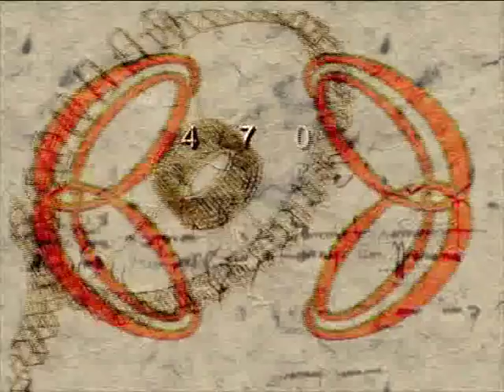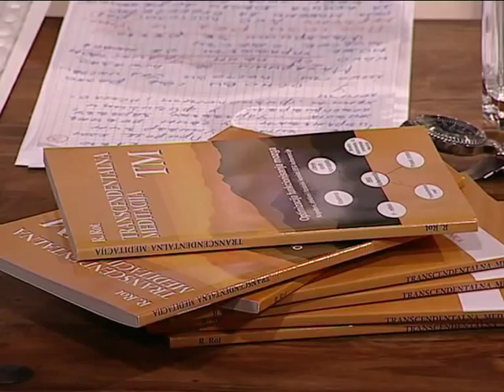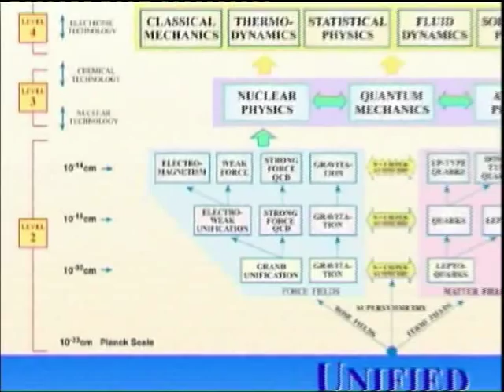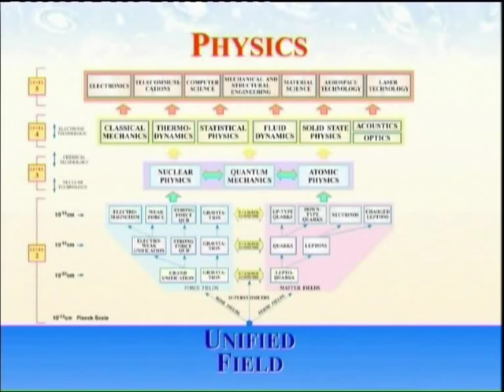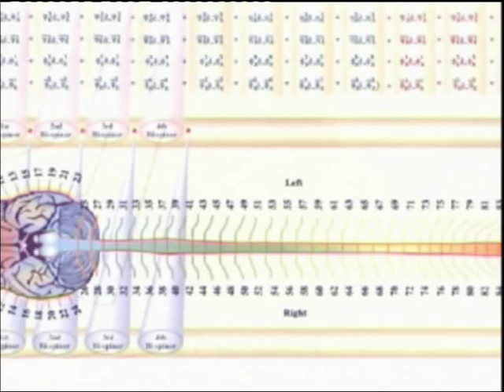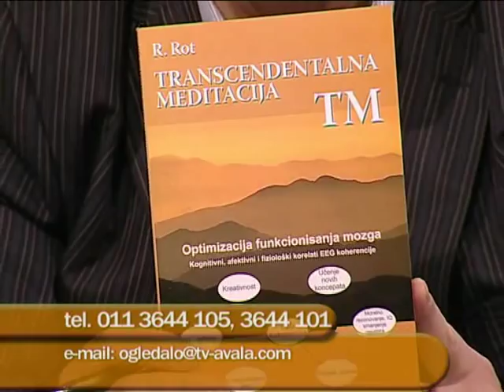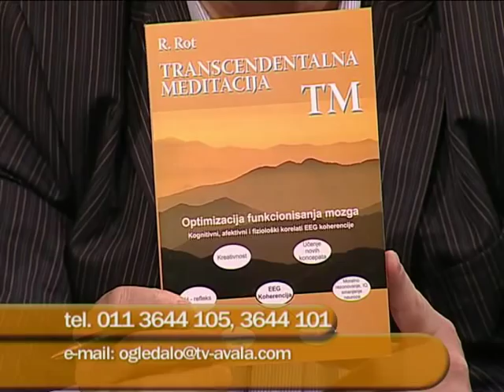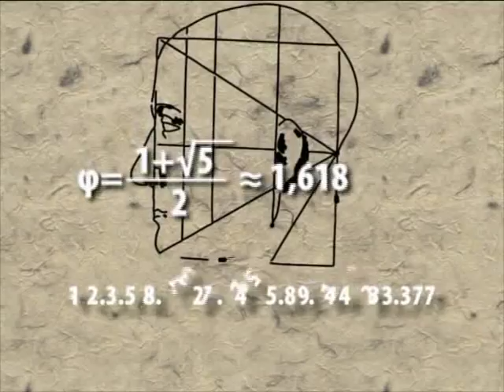TV interview with Predrag Kovačević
Predrag Kovačević, a certified Teacher of Transcendental Meditation in Serbia, speaks on various aspects of Maharishi's Vedic Science, including Transcendental Meditation, Maharishi Ayurveda, Maharishi Sthapatya Veda, and Maharishi Jyotish. TV-Show "Through the Mirror", Serbia, 15. March 2008